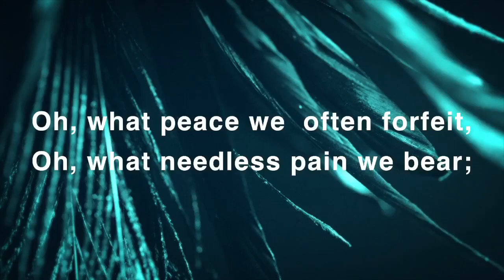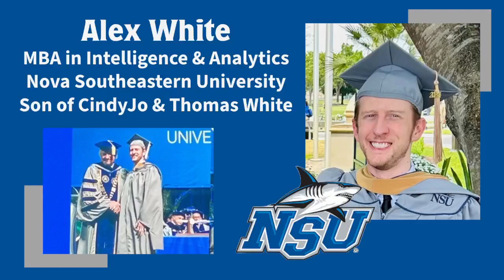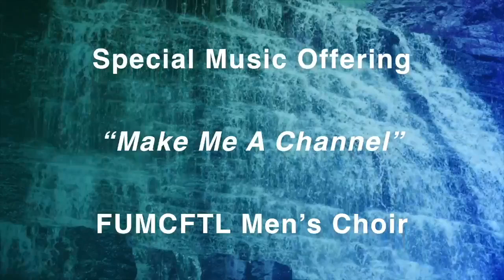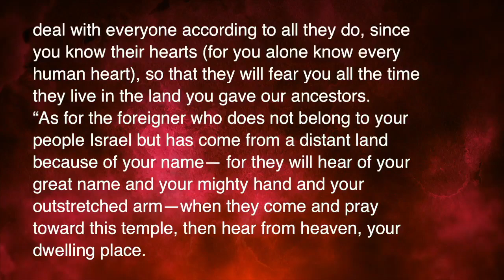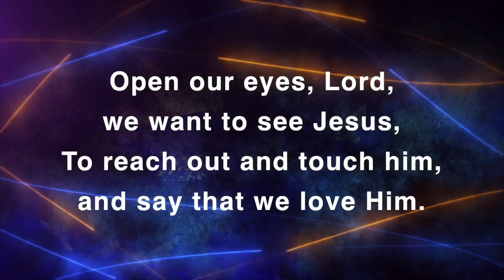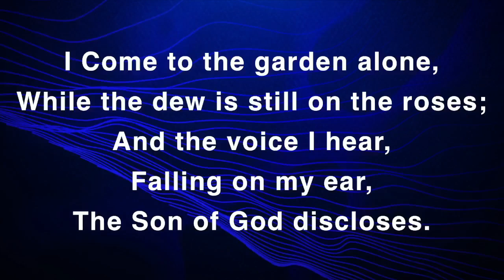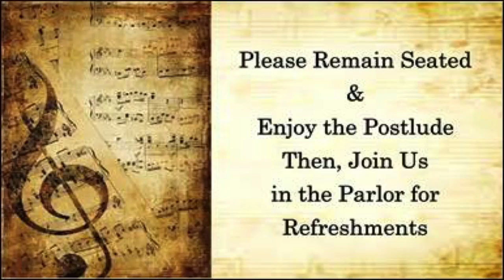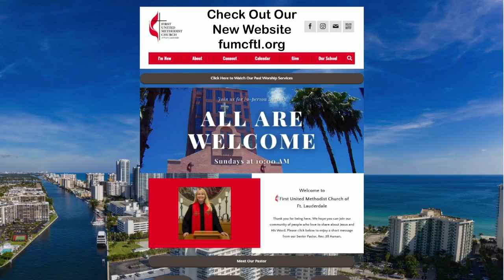Teach Us To Pray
Glorious Sunday! Please enjoy a special inspiring message from Pastor Jill, with music led by Todd Farling and Alain Ortiz accompanied by the FUMC Orchestra and The FUMCFTL Men' Choir.

We accept tithes and gifts through the mail at 101 SE 3rd AVE. Fort Lauderdale, Fl. 33301 or you are able to give online by visiting us at and going to the “Give” tab on the first page. Be blessed, be safe, be healthy and have a wonderful week.